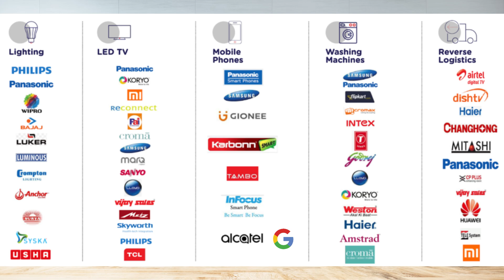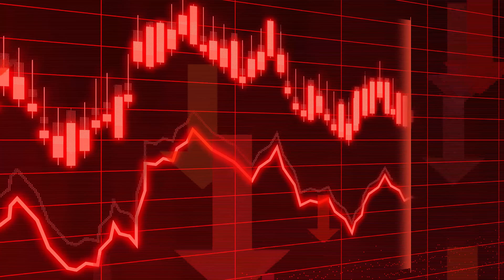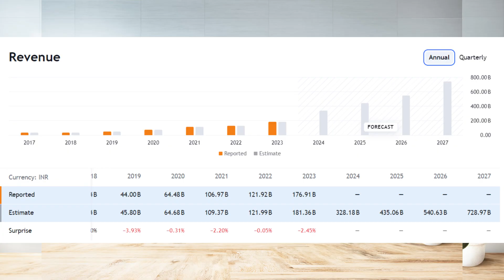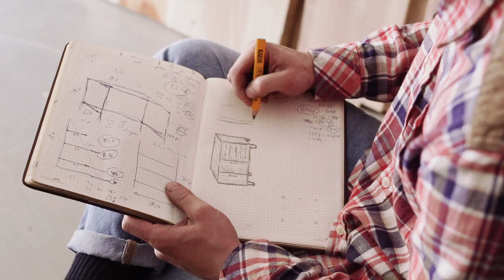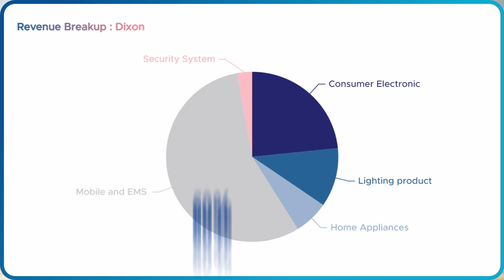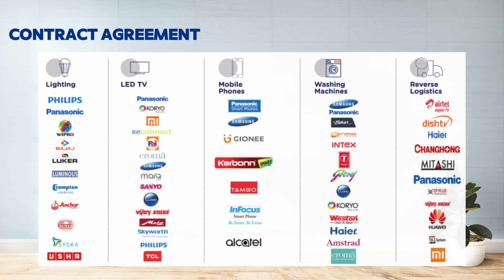Biggest Beneficiary of PLI scheme | Dixon Technologies Stock Analysis | Manufactures Google Pixel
Thakur Capital Will not be responsible for any of your losses in the Share Market.

dixon technologies Fundament analysis
dixon technologies analysis
multibagger stocks